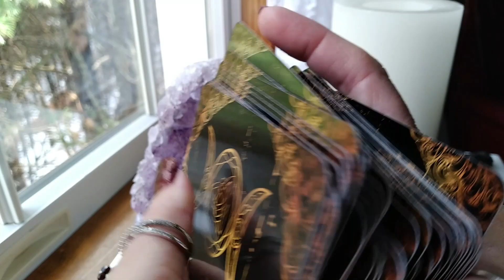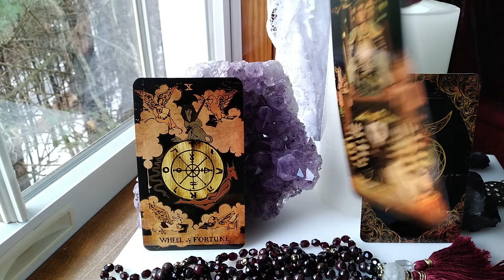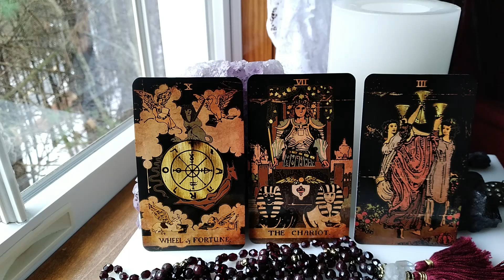LEO December 2022 Tarot ~ YOU WILL HAVE VICTORY! A REASON TO CELEBRATE !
Traceyhd  gives the  DECEMBER  2022 monthly intuitive tarot astrology love horoscope for LEO.  She is using the  BLACK RWS TAROT.   What should we expect? Watch & find out.